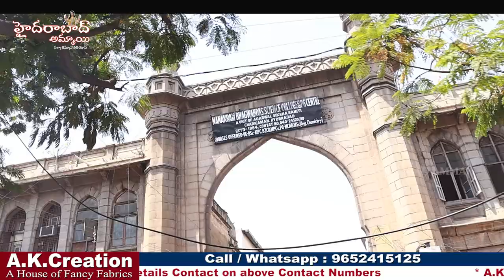CUSTOMIZED Dresses కి కావాల్సిన అన్ని రకాల FABRIC ఈ Shop లో దొరుకుతుంది||Wholesale Fabric Collection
Hi Everyone. Welcome to our Hyderabad Ammai channel. Today I am Explore A.k. Creation Shop Designer Fabric Collection.This is Wholesale Shop. In this video they have Mentioned Wholesale Prices. They Deals All Varieties of Fabrics Collections. all are Unique Collections. Physically You can Purchaae minimum 6 Meters. We can Purchase through Video Call.
Transport facility available. For Online Purchases miminum bill Rs.5000/-

Address:
A. K. Creation
Wholesale
A House of Fancy Fabrics
#21-1-820/5, S. No: 4, PNB Complex, Beside R. J Market, Patel Market, Hyd -2, T. S.
Call / WhatsApp
Follow on Ak Creation Instagram

         Your's
  Hyderabad Ammai😍
  Keep smiling🤔😃